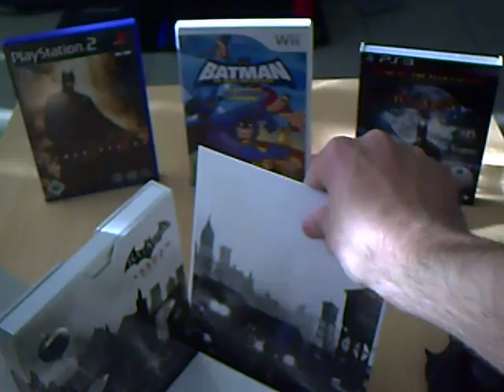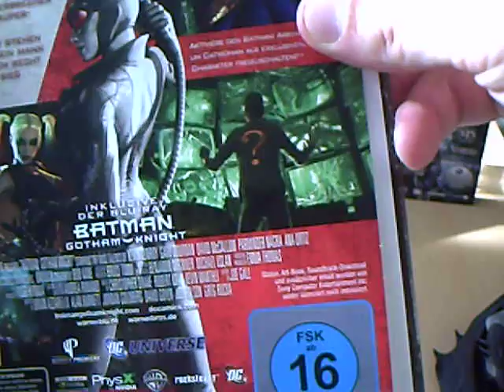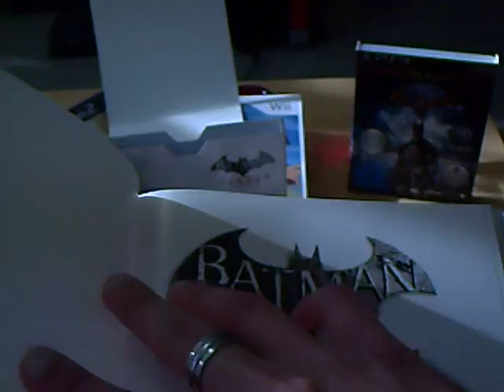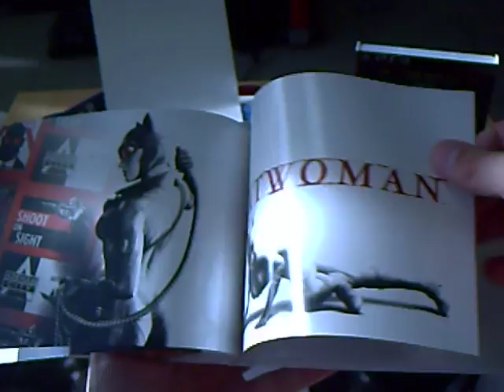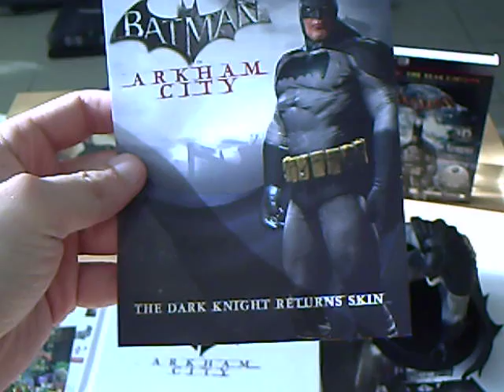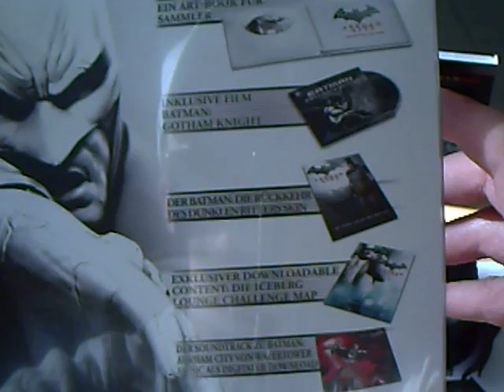Unboxing - Batman Arkham City Collector's Edition PS3/Playstation3 (German)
In diesem Video packe ich folgendes Spiel aus  "Batman Arkham City Collector's Edition" für die Playstation3 das Spiel gibt es auch für Xbox360.

Herzlichen Dank an alle die sich Zeit für mein neues Video genommen haben :) und sollte es euch gefallen haben dann würde ich mich sehr über eure Kommentare und Bewertungen freuen :).